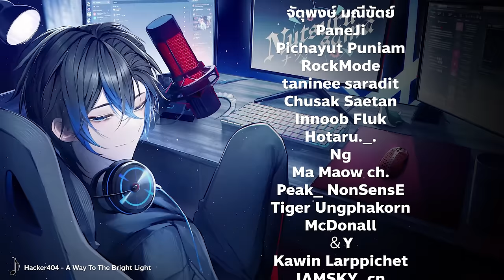Rank มันส์ๆ กับปืนคู่ !! | Apex legends Rank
with @pandasensi @dttodot